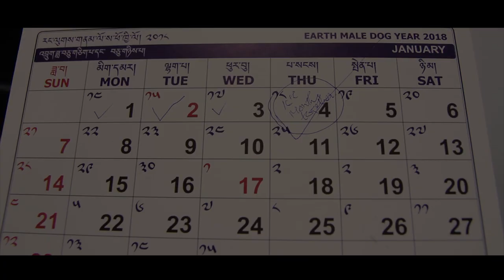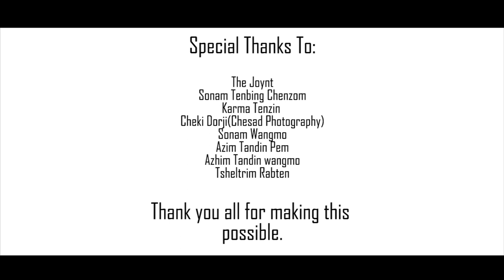Geema- Pema Dorji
A song of regrets,  love and dedication by pema Dorji.  Have fun watching it la.
Bhutanese songs.
Music/mixing- Lungten Wangchuk Karma.